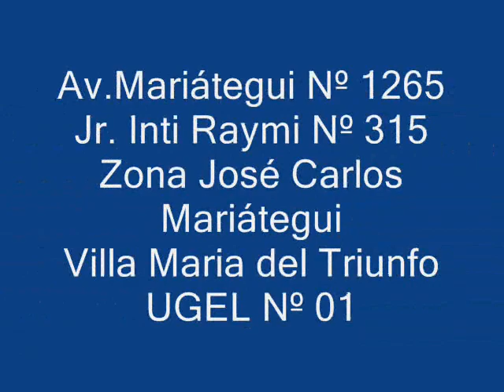COLEGIO MAGISTER DESFILE SAN GABRIEL ALTO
RECEPCIONES & CATERING
CLAUDIO MARTIN
"Hacemos Que Tus Celebraciones Sean,...Inolvidables"

LO MEJOR PARA TUS CEREMONIAS!

Estimado cliente con la única finalidad de dar un realce especial a su ceremonia creando un efecto mágico a los ojos de los espectadores, para el regocijo del homenajeado(a), contamos con un staff de profesionales,  cuidando cada detalle del evento, brindando un servicio de calidad, presentación y elegancia.

 "HACEMOS DE  TU  EVENTO...EL  MEJOR DE TU   VIDA"
Organizamos y  Realizamos LA FIESTA DE TUS SUEÑOS
 ATENDEMOS TODA CLASE DE EVENTOS SOCIALES

  MATRIMONIOS
15 AÑOS
BAUTIZOS
BODAS DE ORO Y PLATA
PROMOCIONES ESCOLARES
GRADUACIONES
REUNIONES EN CASA...

BRINDAMOS SERVICIOS DE:

BUFFET
 BANQUETES
TORTAS
ALMUERZOS Y COPTELES EJECUTIVOS
EQUIPO DE SONIDO Y LUCES
VIDEOS Y FOTOGRAFIAS
MAESTRO DE CEREMONIAS
SHOW INFANTIL
HORA LOCA
MESAS Y SILLAS
DECORACIONES:
 FLORALES NATURALES Y TELAS

Para consultas y presupuestos
Lic. Glenda Ybáñez Rivera
Gerente General
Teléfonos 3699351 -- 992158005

MAESTRO DE CEREMONIAS -- CONFECCION DE GALLARDETES Y GONFALONES
PROF. PERCY ROJAS GALLARDO - TELEFONOS: 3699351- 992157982
AV. ECHENIQUE Nº 281 - SAN JUAN DE MIRAFLORES

DESFILES CÍVICO -- PATRIÓTICOS
MATRIMONIOS -- QUINCEAÑOS - GRADUACIONES  - FESTIDANZAS - ANIVERSARIOS
ACTUACIONES - BODAS DE PLATA Y ORO